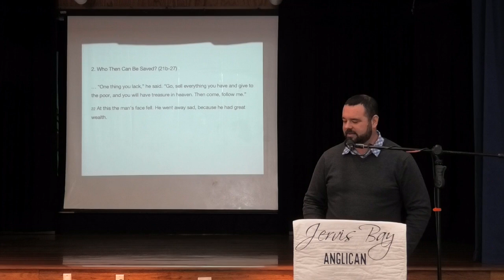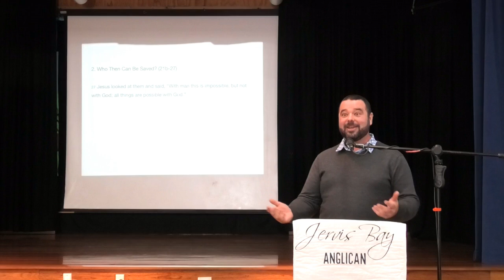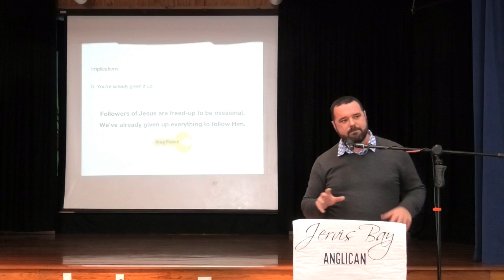Sunday 4th August 2024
Sunday 4th August 2024 Rev. Ben Pakula "Follow Me".
O.T. Deuteronomy 28:1-14.
N.T. Mark 10:17-31.